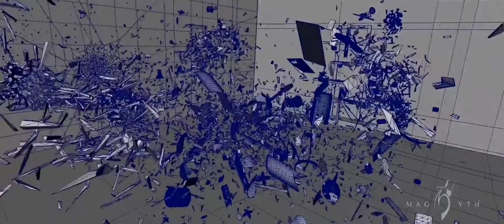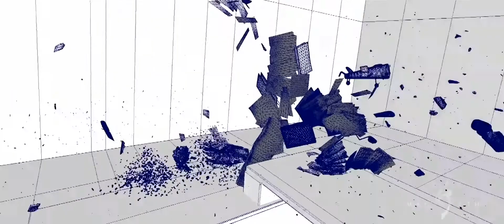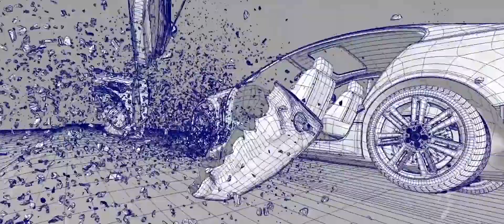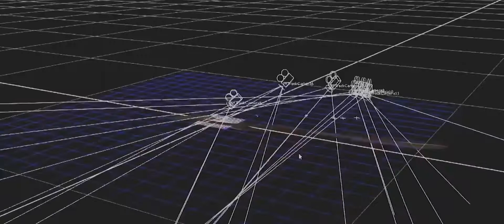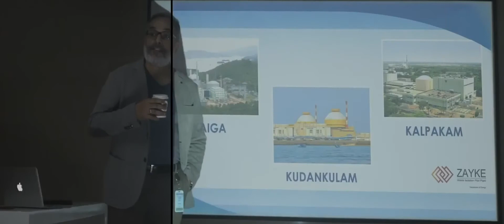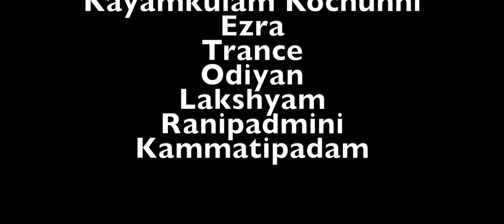Malayalaym Movies Before and After Visual Effects | Special Effects | UnveilFilmMaking_UFM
FILMS;
Oozham
Kayamkulam Kochunni
Ezra
Trance
Odiyan
Lakshyam
Ranipadmini
Kammatipadam